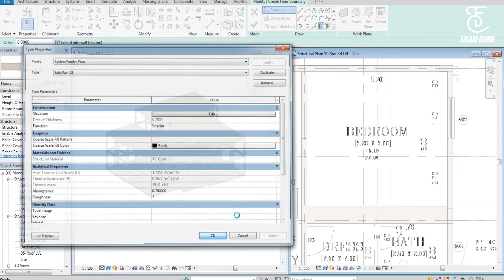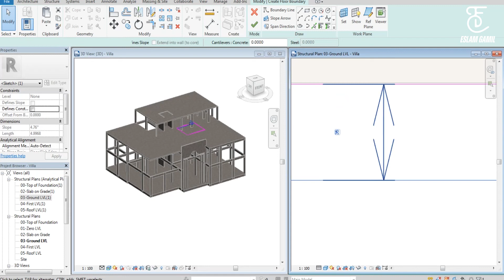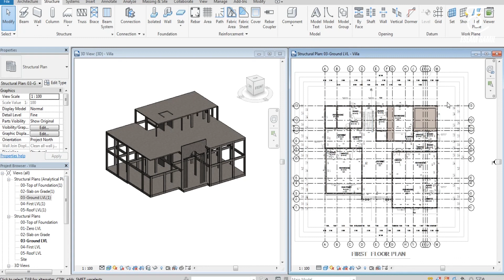16-Draw One Way Hollow Block Slab in Revit||السقف الهوردى على الريفت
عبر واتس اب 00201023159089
Essential = Level 1
BIM Introduction Revit Interface
Starting New Projects
 Levels and Grids
Modify Tools
Structural Columns
 Structural Floor Slabs
 Structural Walls
Structural Beams
 Structural Foundations
Full Project = Level 2
How to Model Full Project 1.
How to model flat slab
2. How to model Hollow block slabs one & two ways
3. How to model Transfer Slabs
 4. How to model Composite Beams & Colums
5. How to model Steel Beams & Colums
 6. How to model Ramps Link CAD
Documentation = Level 3
Reinforcement Using Extension Concrete Scheduling (حصر تنفيذى )
Reinforcement Scheduling (حصر تنفيذى )
Working with Views
Detailing
Documentation
Titleblock & Sheets
Shop Drawing
Reinforcement Shopdrawing (تفريد الحديد )
Steel Structure
Content Creation = Level 4
Creating Families
 Model in Place
Creating Templates
Revit Structure Analysis Preparing
 Export to CAD ,ASD,Robot
Export to Etabs & SAP